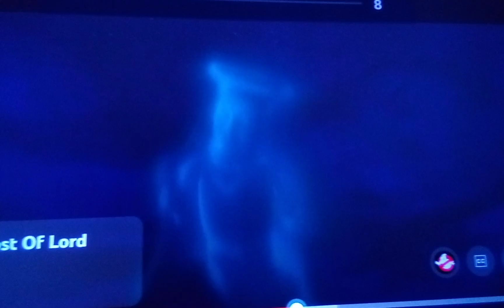Puppy Clifford's Mystery Crew Sneak Peek #5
For @gamingkennyscoobytrickortr9908 And @timefortheextremechallenge8821